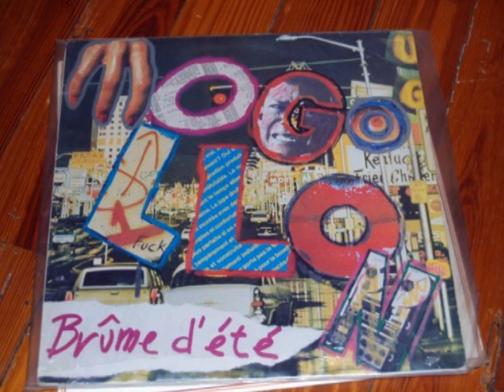Ambulatorio - Mogollón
Diciembre del 78: disfraces, ganas de divertirnos y ciertos tintes reivindicativos nos animan a hacer una propuesta musical. Propuesta que aprovechamos para presentarla en una fiesta en el instituto Peñaflorida de Donostia. A partir de esta fecha, tras varias actuaciones, el grupo se tambalea y algunos de los componentes iniciales caen del grupo hasta que, en noviembre del 80, Santi Ugarte con su flamante recién creado sello "Santi Records" nos edita, junto con el grupo UHF, un maxi single con dos canciones "Sirenas en la ciudad y "Una época". En noviembre del 81, hacemos una gira por Euskal Herria con otros dos grupos Puskarra y Uhf. Es allí cuando se crea la etiqueta a este paqueta musical: EL DONOSTI SOUND.